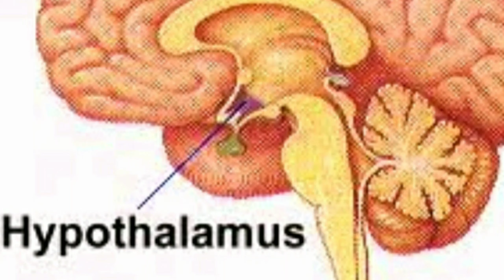Menstrual problems in teenagers